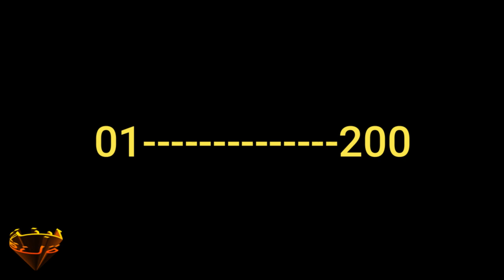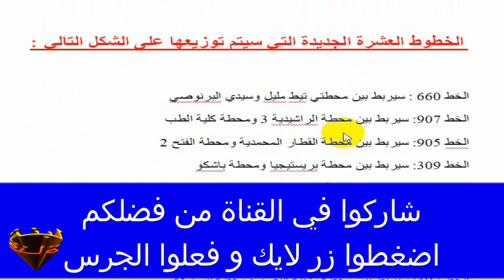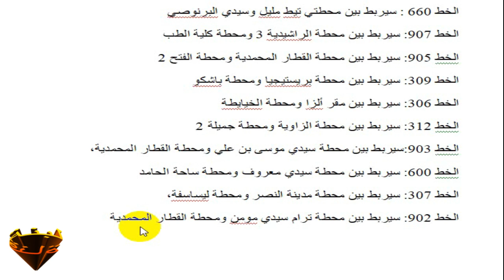حافلات ألزا البيضاء ... ( أسعار التذاكر و الخطوط العشرة الجديدة )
حددت مؤسسة التعاون بين الجماعات البيضاء أسعار التنقل عبر الحافلات الجديدة لشركة ألزا بناء على عدد الكيلومترات التي تفصل بين العمالات و الأقاليم التي تتنقل بينها الحافلات ,
التعرف على الخطوط العشرة الجديدة التي ستمر منها,